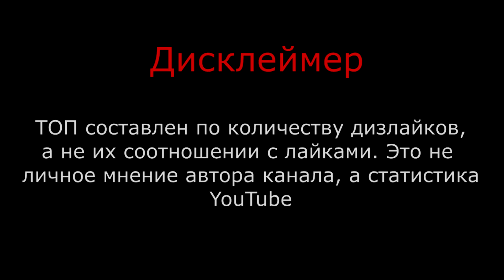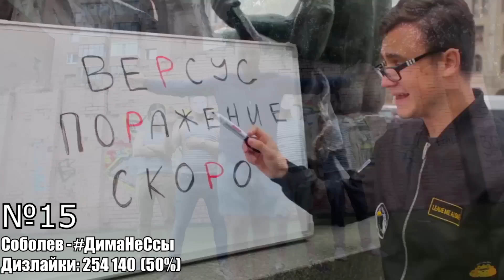ТОП 50 РУССКИХ КЛИПОВ ПО ДИЗЛАЙКАМ / Самые задизлайканные песни (Июнь 2019)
Обновленный ТОП 50 клипов по количеству дизлайков. Думаю, это видео заслуживает лайка 😆